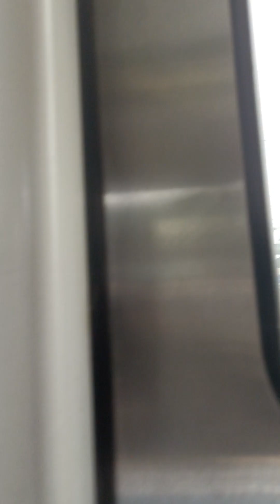supervia 2024 - estação central do Brasil plataforma 8 expresso Japeri-RJ